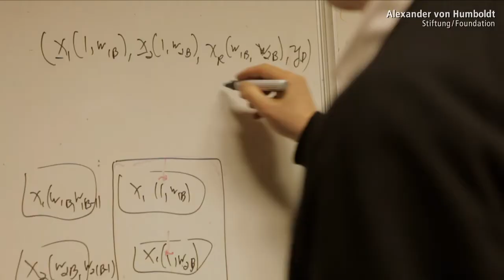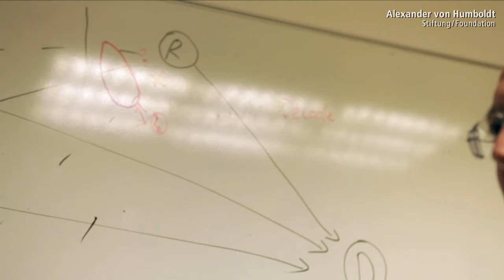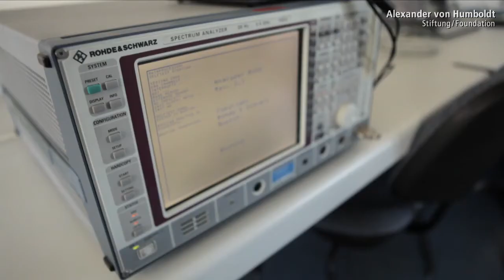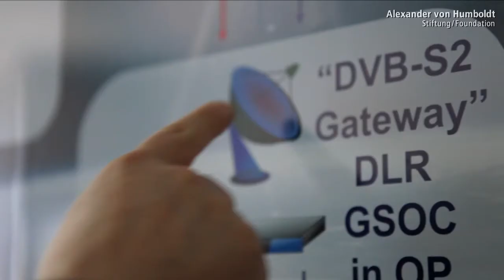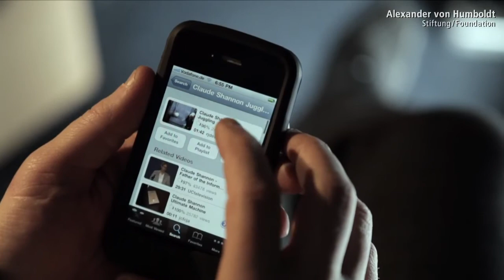Information Theory and Engineering: Prof. Gerhard Kramer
Prof. Gerhard Kramer is one of the world's leading researchers in information theory and communications engineering. His innovative achievements in the most diverse areas of telecommunications technology, from radio engineering to optical data communication, have been highly acclaimed. Since 2010 he has been Alexander von Humboldt Professor at Technische Universität München.